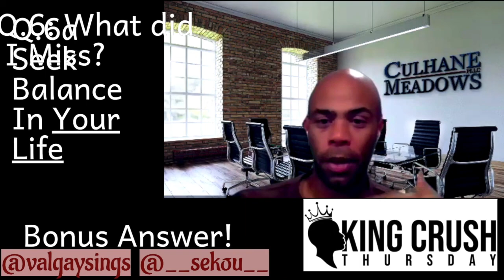KING CRUSH THURSDAY EPISODE 17 Featuring Sekou Campbell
Welcome to King Crush Thursday, the web series. In this series, we highlight and uplift black men, because we need to support our community. The men who are featured in this series come from different segments of our society and are successfully living their lives.  Now, when we say success, we define that word in multiple ways. Some are professionals, some have lucrative businesses, some are blue collar workers. All of them embody strength and dignity and have something to say. And we want them to say it here. *NOMINATE A BLACK MAN TODAY.

Episode 17- SEKOU CAMPBELL @__sekou__ began his legal career at an AmLaw 100 firm founded in Philadelphia, representing commercial litigants in a range of disputes from copyright infringement to breaches of contract and related claims as well as entertainers who required sophisticated and diverse commercial transactions from diligence on film projects to renegotiation of complex record deals. Now, in addition to traditional artists, he represents intellectual creatives who explore the intersection of technology and traditional entertainment.

Val Gay is a serial entrepreneur and all around Creative.
Be sure to follow her on Instagram: @valgaysings
Facebook & Twitter: @valgaysings
NOMINATE A BLACK MAN TODAY!